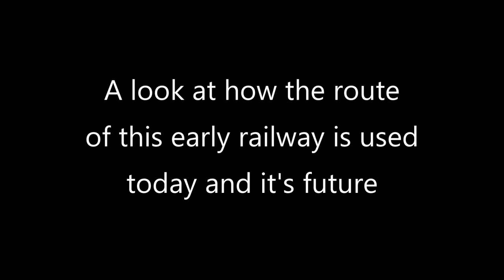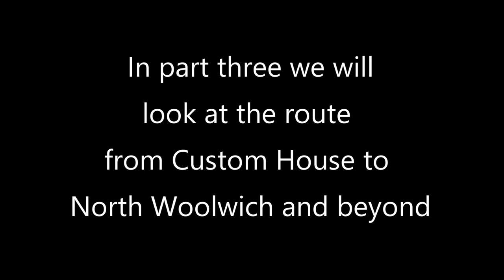The Eastern Counties and Thames Junction Railway - Part Two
A look at the route of this early railway and how it is used today. In part two we look how the route is now used by the branches of the DLR east of Canning Town.